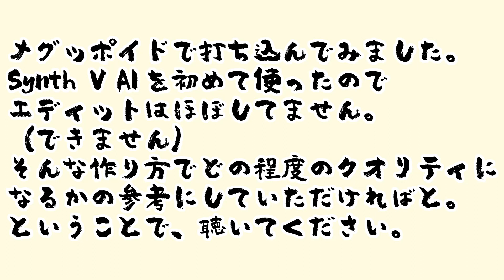Yasu: Synthesizer V AI Megpoid で打ち込んでみた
Synthesizer V AI Megpoid で打ち込んでみたらこんなんなりました。
MegpoidどころかSynthesizer V AIどころかボカロ的な何かを使うのも初めてなので調声などエディットはほぼしてません。（やり方が分からないので）
その素人制作でどれだけのクオリティになるかの目安にしていただければ嬉しいです。

『Starlight』
作詞：片桐りお
その他：Yasu

インターネット Synthesizer V AI Megpoid

DTMデスクまわりのお掃除に。
【まとめ買い】ウェ-ブハンディワイパー用 取替シート12枚×2個+本体【お掃除道具】

レック 激落ちくん カーペット用 粘着クリーナー 本体 ( 各社共通サイズ )

ニチバン ラミオフ再生紙クラフトテープ 50mm×50m巻 3105-50 黄土

LED 懐中電灯 フラッシュライト ハンディライト 高輝度LEDチップ搭載 ズーム調節 軽量 小型 電池式 単四電池付き 防災 停電対策 緊急用 キャンプ 登山 夜釣り 2個パック

Lepro LED懐中電灯 フラッシュライト ハンディライト

Finnart 2021 LEDランタン 懐中電灯 携帯型 テントライト 3つ調光モード 超軽量 携帯便利 防水キャンプ用品 登山 夜釣り 防災対策 高輝度 キャンプランタン （2個セット）

精密ドライバーセット MOVMAO 130 in 1 103種ビット トルクスドライバー 磁気ドライバー 滑り止めハンドル 特殊ドライバー ネジ回し 多機能ツールキット iPhone Switch DIY 修理ツール 専用ケース 磁石付き

無水エタノール 100ml(掃除)

[Amazonブランド]Presto! キトサン加工綿棒 200本x10個